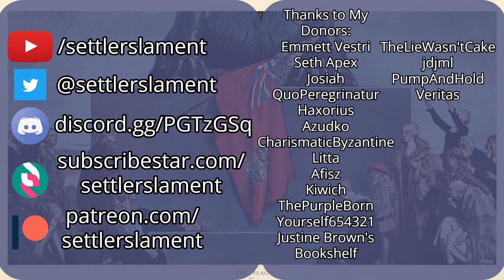Twitter Censors BitChute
Today Twitter started preventing links to the website BitChute from being posting on their platform. This is just yet another sign that the libertarian answer of 'get the government out of it' and 'their platform their rules' just won't cut it with the issues we face today. Events like this will keep on happening as long as the big technology companies are allowed to get away with it.